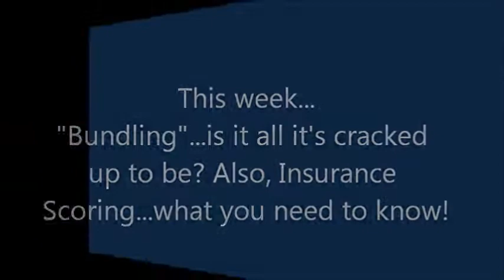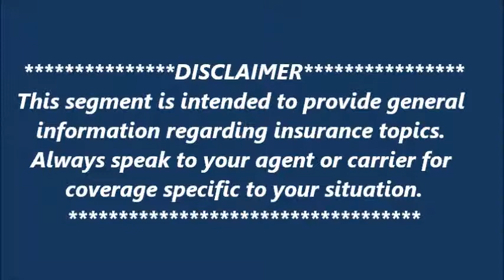"Good Policies" | March 9, 2016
This week we talk about "bundling"...is it really the huge savings everyone makes it out to be?

Also, Insurance Scoring and how it can impact your insurance!